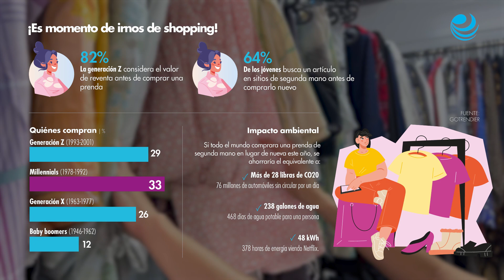Aumenta compra de ropa por Navidad, gana dinero con lo que ya no usas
El mercado de segunda mano abre una oportunidad para quienes por el ajetreo de las fiestas pasan de largo los tiempos para devolución y políticas de cambio.